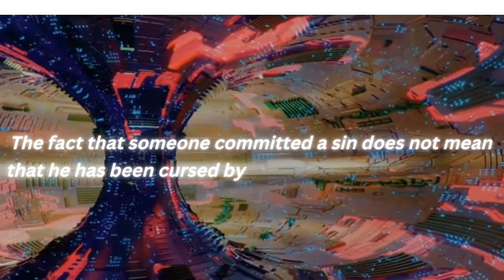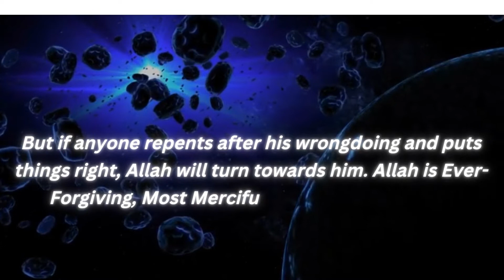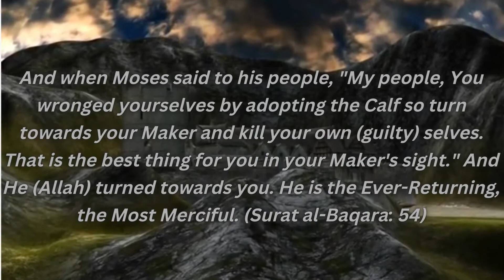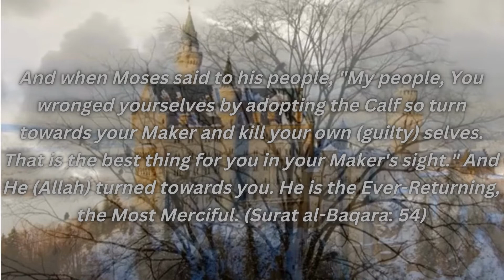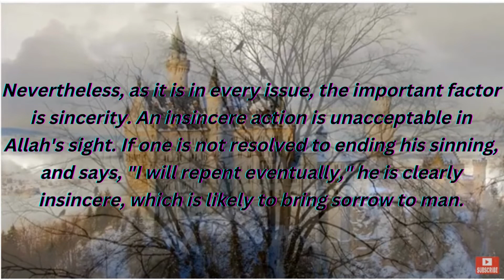Why Satan MANIPULATES your FEELINGS To Keep You Away From GOD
I always had a strong sense of feeling uneasy and unsettled in my day-to-day life. Demons and evil spirits have very fearful and imaginative ways of twisting your thoughts to keep you away from God.